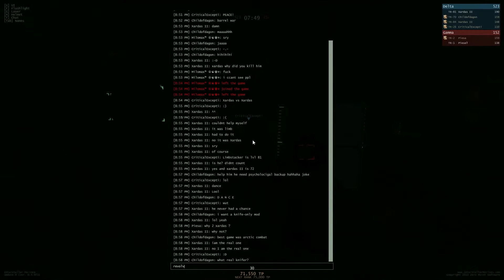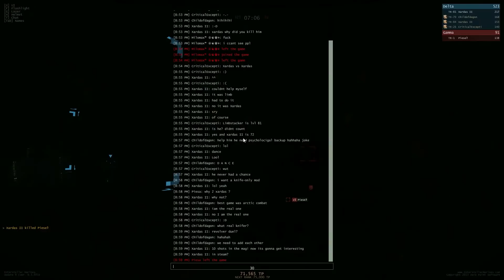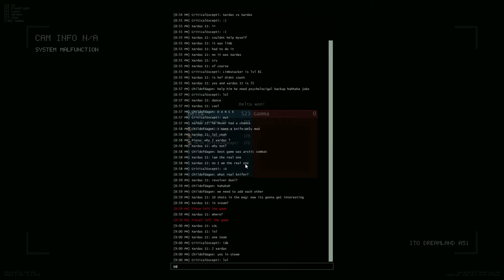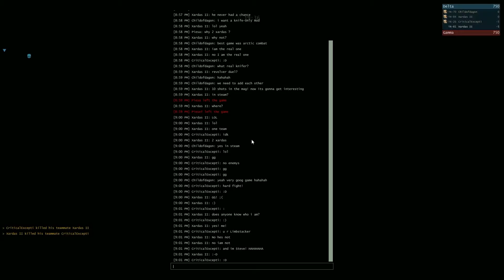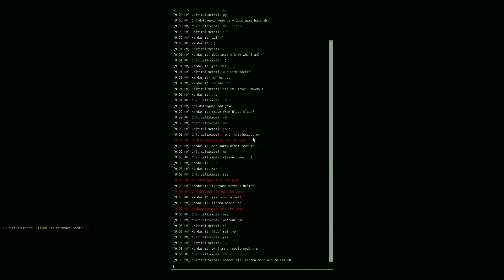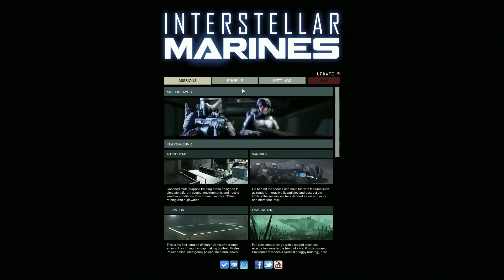#01 Interstellar Marines: Chaos and Fun (Coop Gameplay)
Recorded on Sunday 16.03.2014 at 20:48
Some older gameplay footage how we (-GEM-) played Interstellar Marines. In this videos we did many nonesense and had a great time screwing people with different usernames. For example Limbstaker and N8eule named themselves both Xardas II in the first part of this series. Later Limbstaker and I took different names, like Ninjacatprince. All this crazy things we did were done only this one time, after I recorded this videos we never did such things again to not ruin other peoples gameplay ;)
Titel: Interstellar Marines
Developer: Zero Point Software
Publisher: Zero Point Software